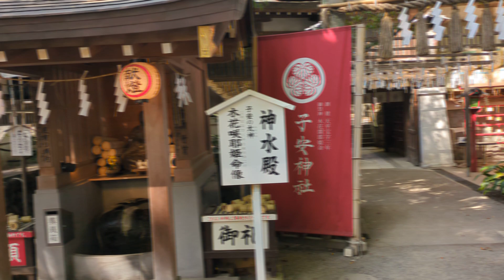子安神社 八王子市明神町4丁目 2023 9.19